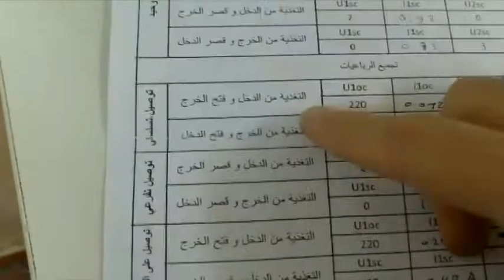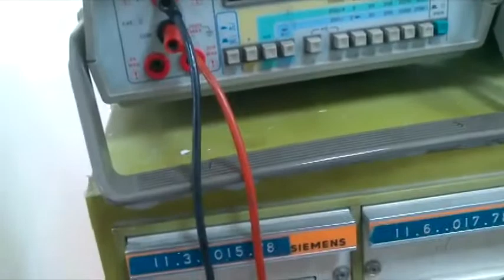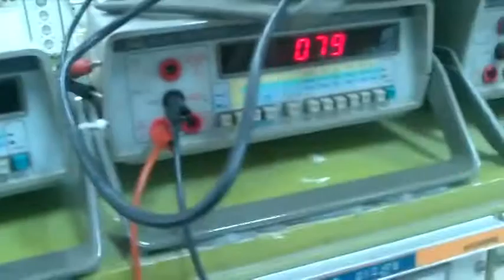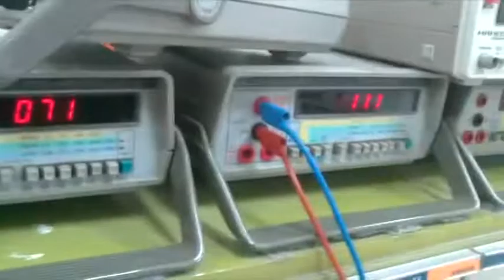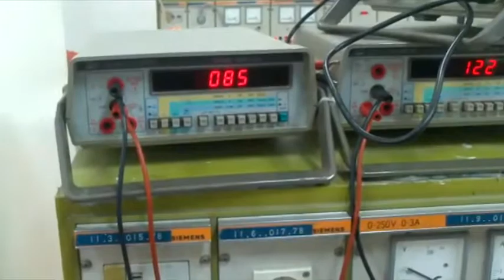الربط على التسلسل